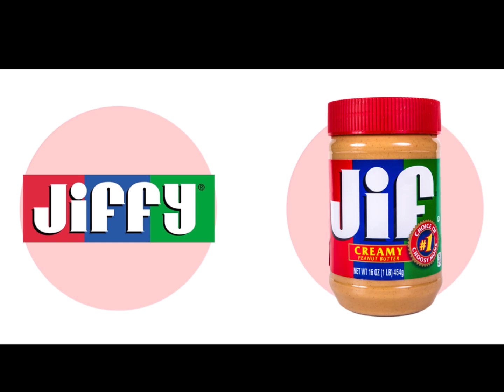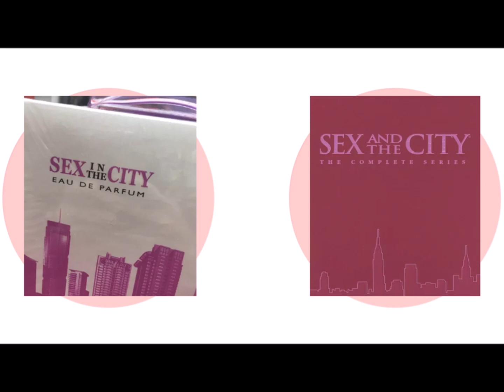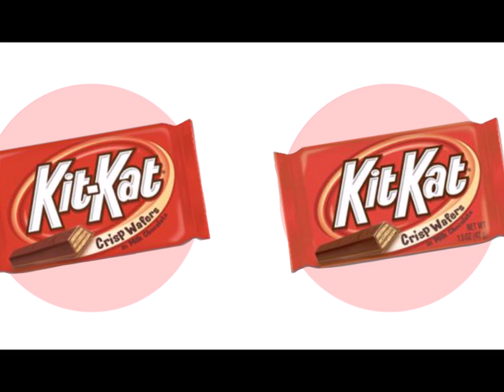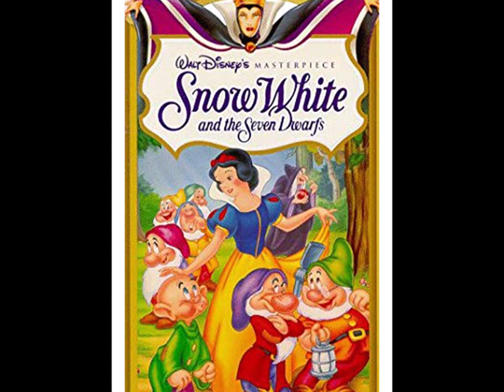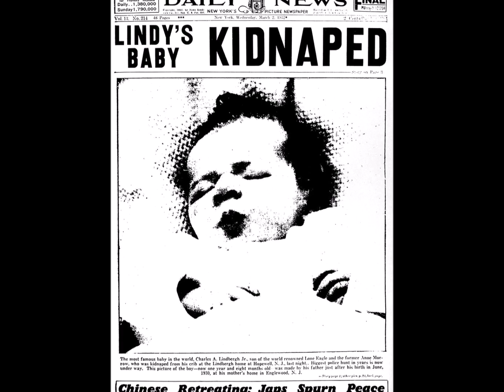40 Mandela Effect Examples That Will Make You Question Everything